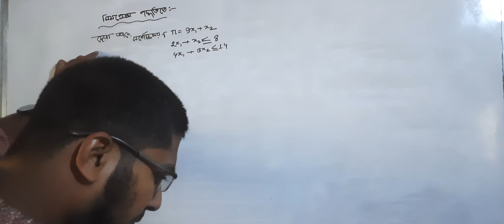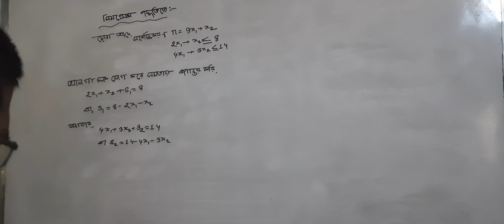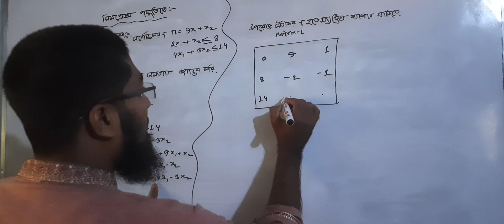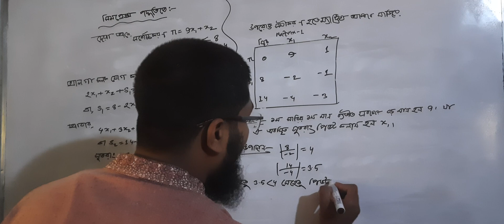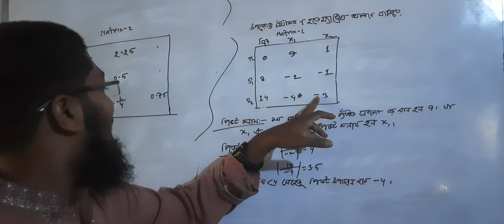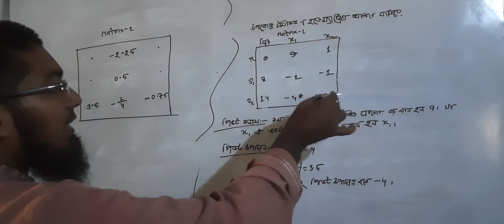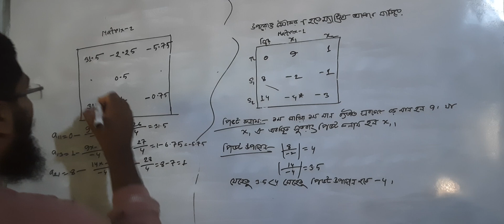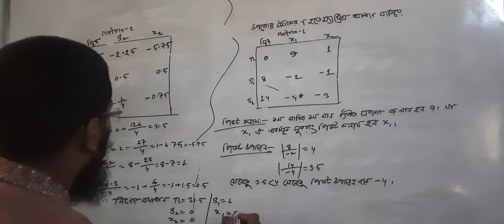একমাত্রিক কার্যক্রমের সিমপ্লক্স পদ্ধতিতে সমাধান।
সম্মান ২য় বর্ষের গাণিতিক অর্থনীতির একমাত্রিক কার্যক্রমের সিমপ্লেক্স পদ্ধতিতে সমাধান।